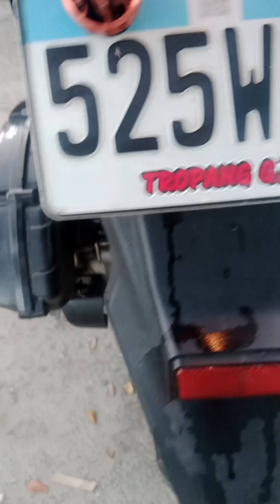sana ako nalang nag linis